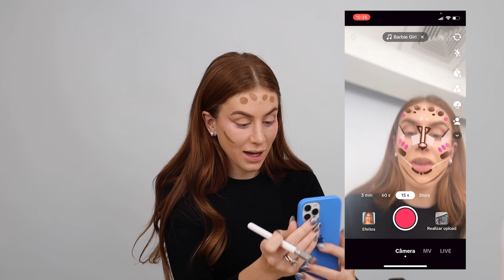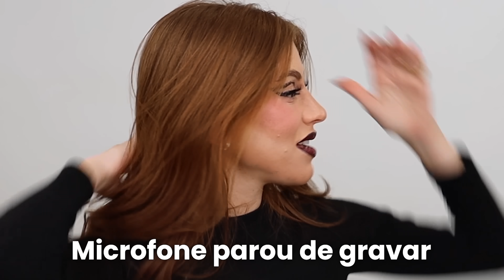Testando H@CKS INS@NOS do TIKT@K! Contorno da Barbie??